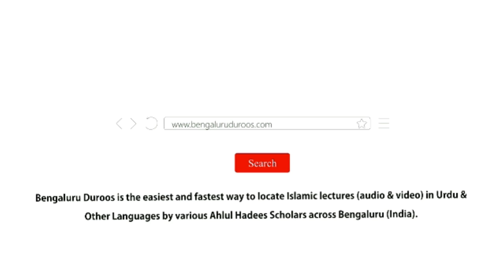Internet Ki Tabaah Kariyaan by Shaykh Dr. Abdul Muqeet Madani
Event: Ittibaa e Sunnat Conference - organized by Jamiat e Ahle Hadees Chitradurga on 10th February 2019 @ Masjid e Muhammadi, Nehru Nagar, Chitradurga

Topic: Internet Ki Tabaah Kariyaan